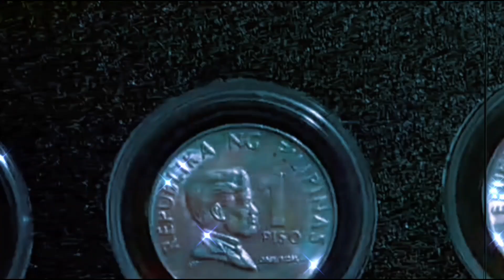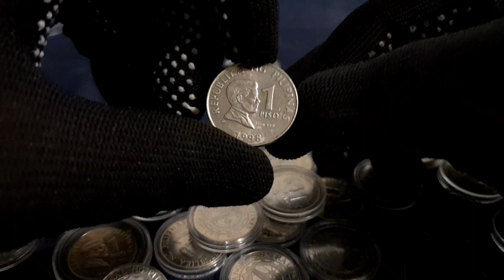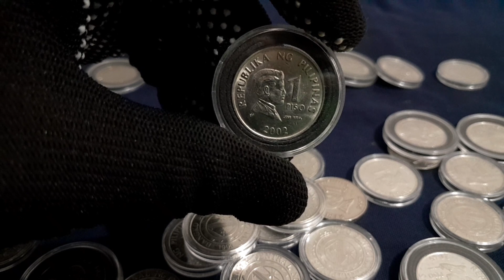COIN SERYE #010 1PISO 1995-2003 NON MAGNETIC SERIES FROSTED BU and AU..